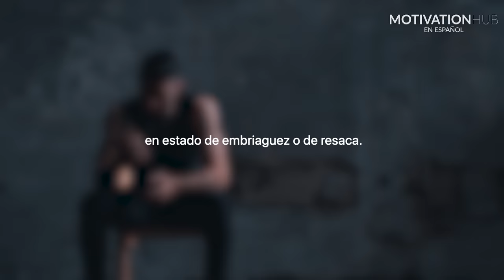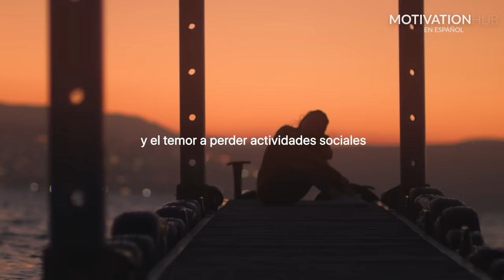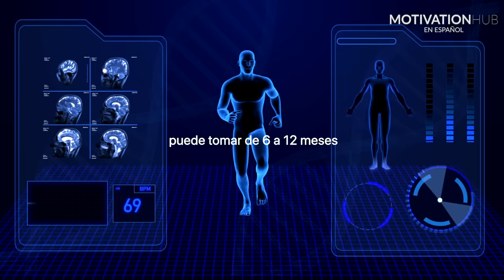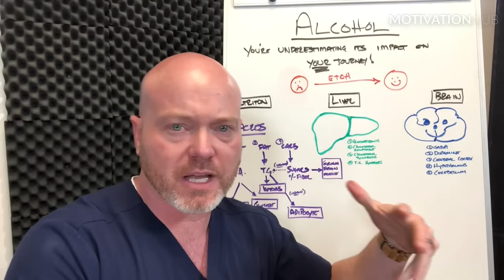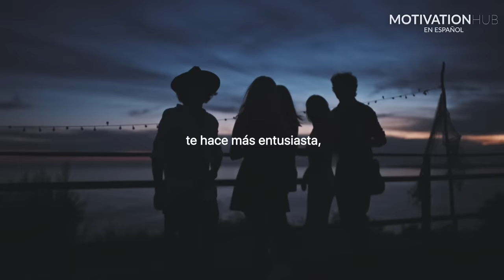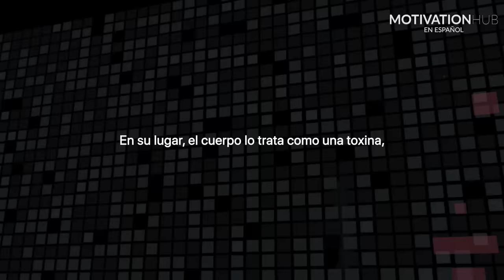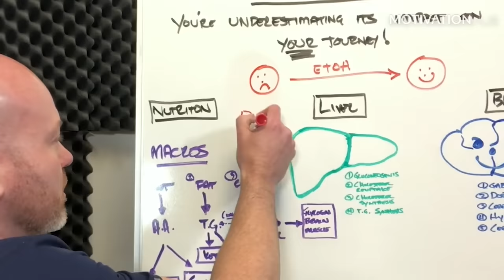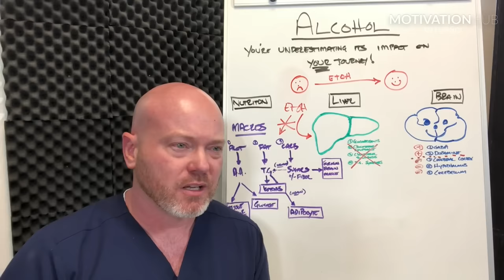¡DEJA DE BEBER ALCOHOL AHORA! - Uno de los Videos Más Impactantes de la Historia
Innumerables personas, entre ellas Jordan Peterson, Theo Von, el Dr. Andrew Huberman, Mike Thurston, Tom Bilyeu, Andrew Kim y Chris Williamson, explican por qué es necesario no tocar el alcohol.

"Al menos uno de cada diez estadounidenses cumple los criterios de abuso o dependencia del alcohol; lo que ahora llamamos 'trastorno por consumo de alcohol'".

Vea la entrevista completa con el Dr. Chris Palmer en Tom Bilyeu, Teoría de la Salud:

DATOS
- Beber unas 3,5 copas al día duplica o incluso triplica el riesgo de desarrollar cáncer de boca, faringe, laringe y esófago.
- Beber unas 3,5 bebidas al día multiplica por 1,5 el riesgo de desarrollar cáncer colorrectal y cáncer de mama.
- Incluso el consumo moderado de alcohol se ha relacionado con un aumento aproximado del 30 al 50 por ciento del riesgo de padecer cáncer de mama.
- Cuanto menos alcohol beba, menor será su riesgo de cáncer.

Si conoces a alguien a quien le pueda venir bien este vídeo, ¡compártelo!

▶¡COMPÁRTETE COMO MIEMBRO de nuestra fiel comunidad!

Imágenes de vídeo: Todas las imágenes de vídeo utilizadas tienen licencia CC-BY o proceden de diversos sitios web de material de archivo. Todas las imágenes de Creative Commons aparecen al final del vídeo y tienen licencia CC-BY 3.0.